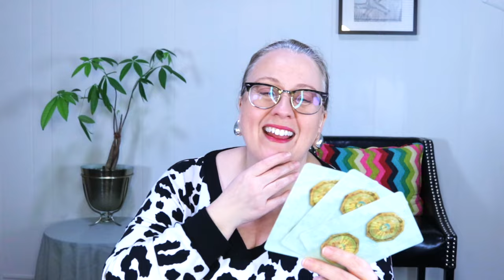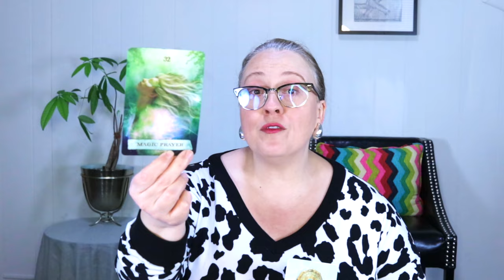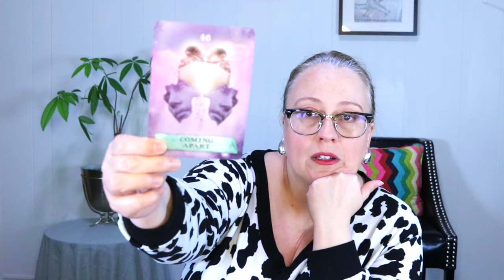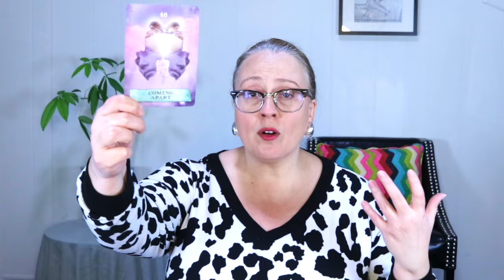MIND PIERCING REVELATIONS | WEEKLY MARCH 25, 2024 ANGELIC MESSAGE